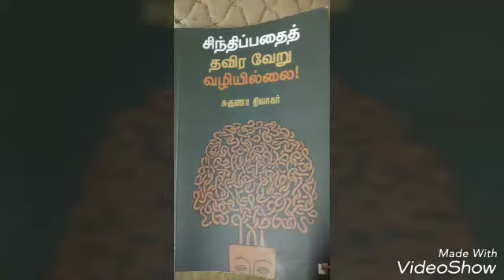புத்தக அறிமுகம் - சிந்திப்பதைத் தவிர வேறு வழியில்லை- சுகுணா திவாகர் -Tamil Book Review - Book Review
தமிழ்ச் சமூகத்தின் அரசியல் மற்றும் பண்பாட்டு வெளி குறித்த ஆழமான கட்டுரைகளின் தொகுப்பு அம்பேத்கா், பொியாா் தொடங்கி அஜித்குமாாின் பிம்பம் கட்டமைப்பு, சிம்புவின் பீப் சாங் என்று பல்வேறு அம்சங்களுக்குப் பின்னால் உள்ள அரசியல் குறித்தும் கருத்தியல் குறித்தும் மாற்றுப்பாா்வைகளை இந்தக் கட்டுரைகள் முன் வைக்கின்றன.